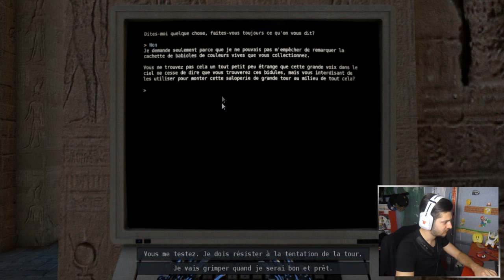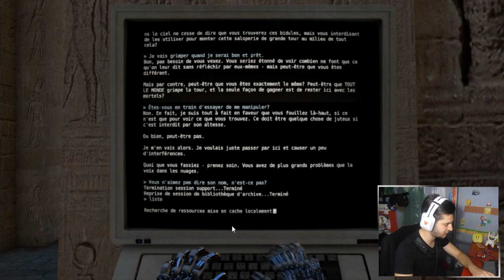The Talos Principle #7 - Retour au source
Vous pouvez aussi me suivre :
Sur Facebook :